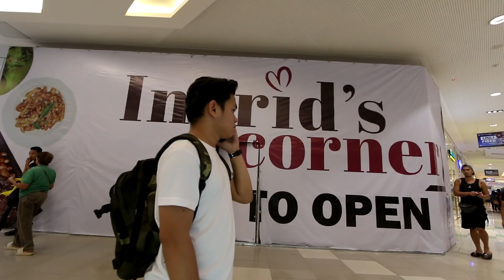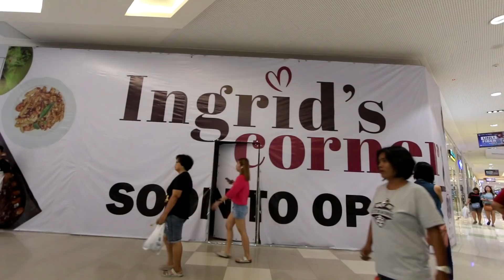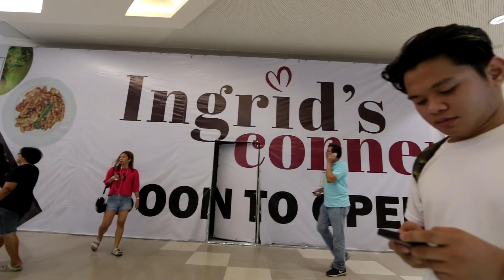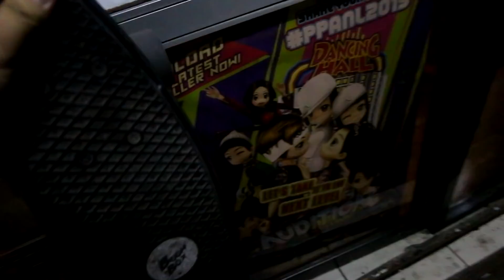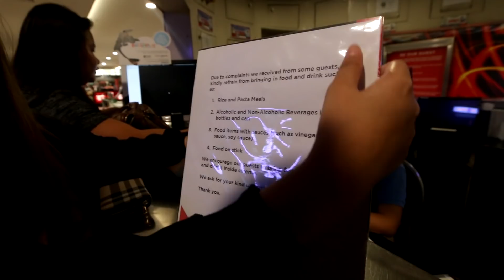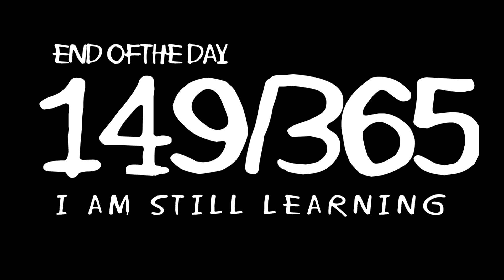PINAKA-LAUGHTRIP NA EPISODE